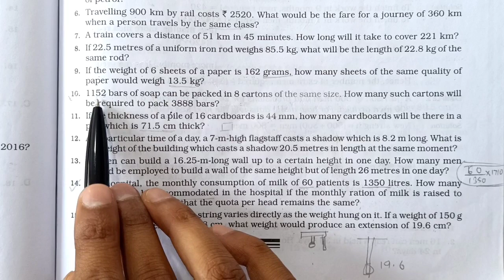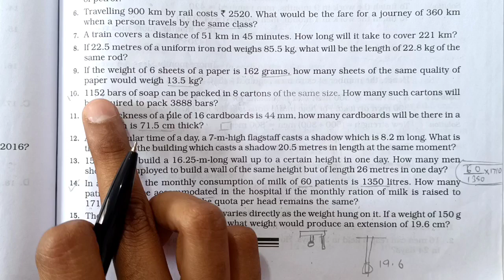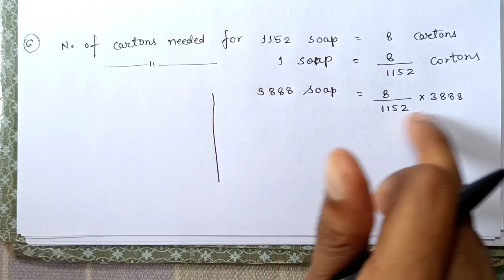Rs Aggarwal Class 7 Exercise 9A Question Number 10 | Unitary Method | MD Sir Class 7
About :
In this video I taught you Rs Aggarwal Class 7 Chapter 9 Exercise 9a Question Number 10 in Hindi